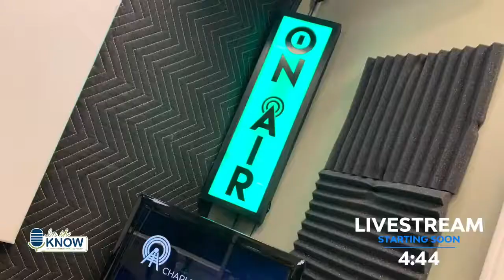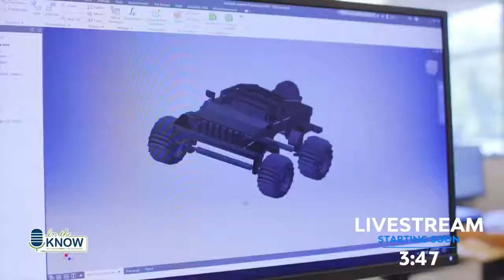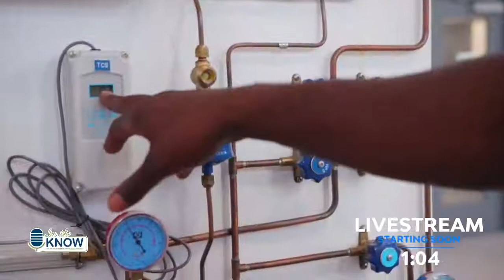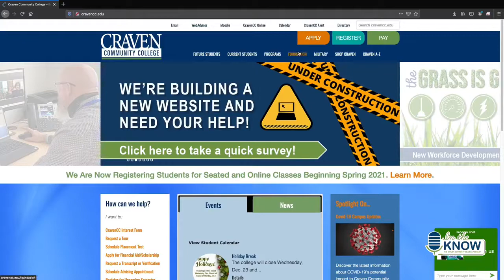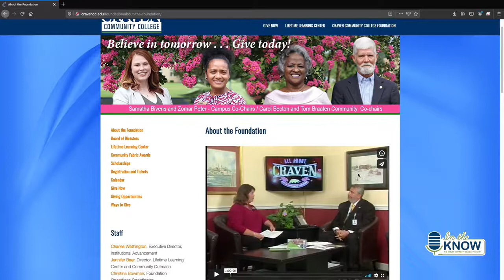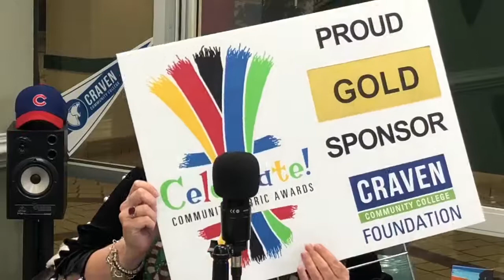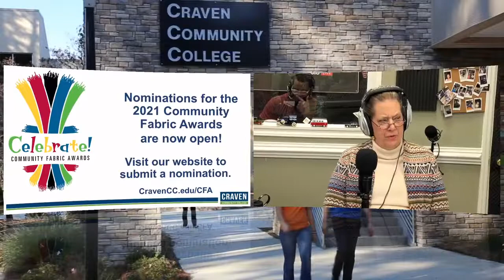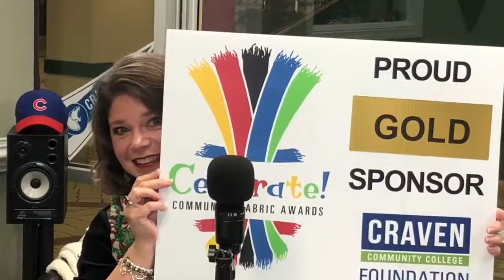In the Know - Episode 20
Join us this week as we talk about all the work our Foundation does to help students! Guests include Executive Director of Institutional Advancement Charles Wethington, Foundation Board President David McFadyen, and Board Vice President/President Elect Anne Schout.